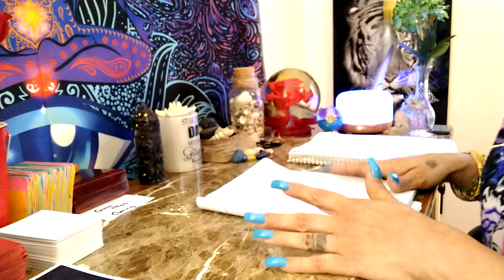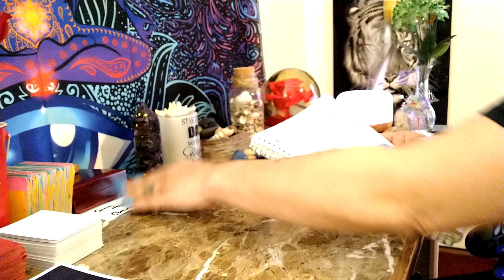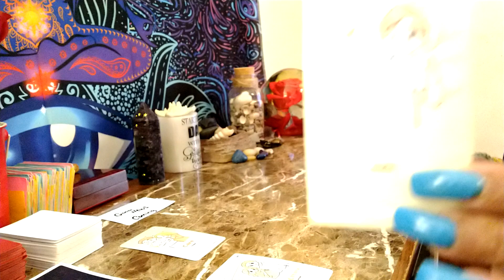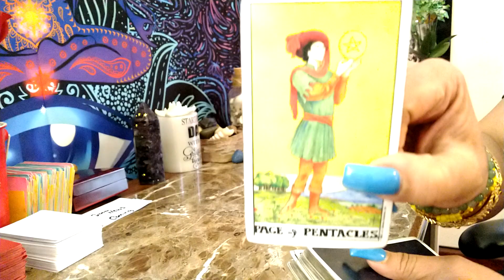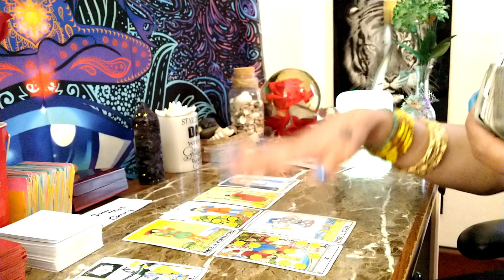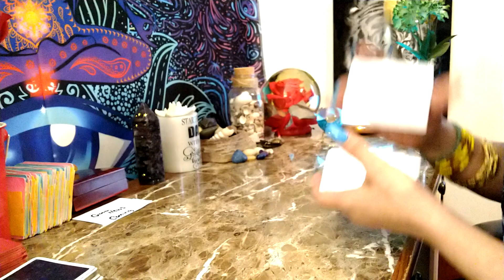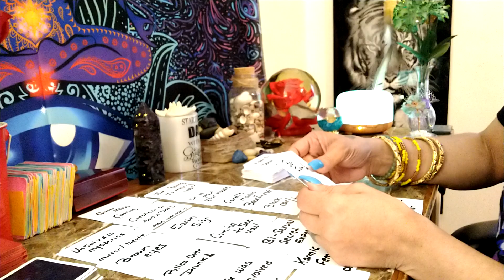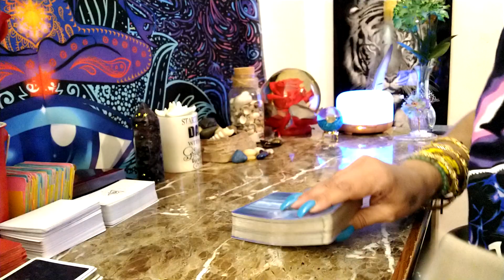ARIES ♈ Dead and gone. They are. in shock 😲 about your transformation..good news coming..